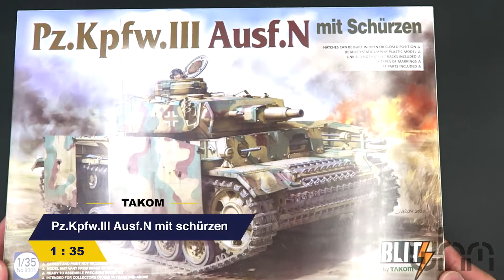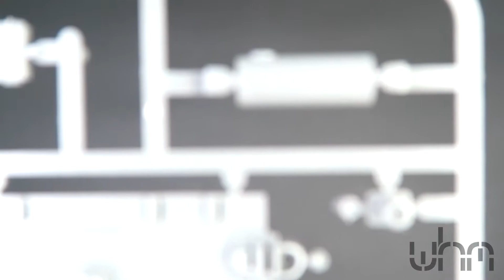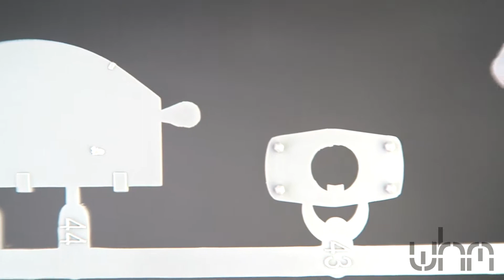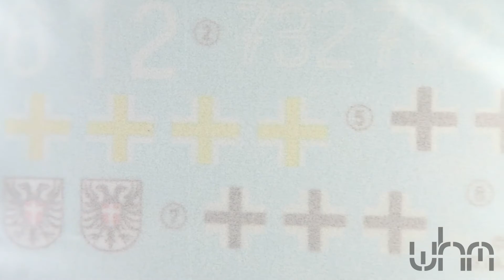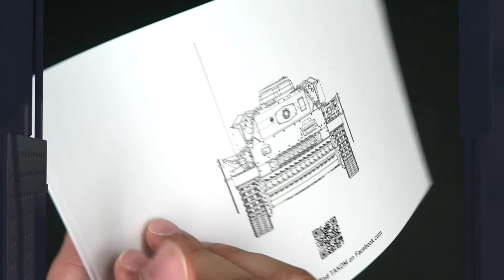UNBOXING Takom Panzerkampfwagen III Pz.Kpfw.III Ausf.N mit schürzen